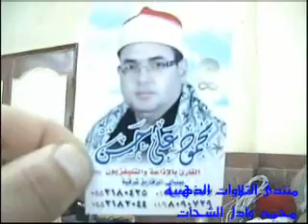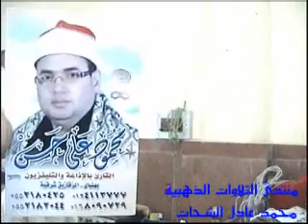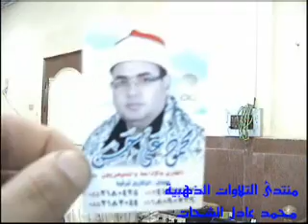الشيخ محمود على حسن سورة النحل والاسراء 17.06.11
Sheikh Mahmood Ali Hasan Surah Nahl,Isra